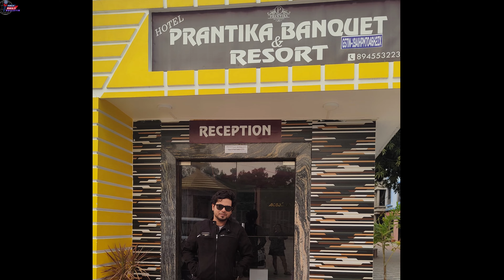Bike Ride: Kolkata To Digha 2023 | Digha by Bike 125cc | Jagannath Temple Digha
🏍️ Explore Kolkata to Digha by Bike 125cc | Digha Sea Beach | Jagannath Dham 🌊

Embark on a thrilling journey with us as we ride from the vibrant streets of Kolkata to the tranquil shores of Digha, navigating the scenic route on our trusty 125cc bikes. 🌅

🗺️ Road Trip Highlights:

Witness the breathtaking landscapes along the Kolkata-Digha route.
Immerse yourself in the serene beauty of Digha Sea Beach.
Discover the spiritual marvel in the making at Jagannath Dham.
Experience the freedom of the open road and the joy of a bike trip.
📸 Exclusive Footage:
Our media channel captures every detail of this memorable road trip, bringing you the essence of the journey through stunning visuals and captivating storytelling. 🎥

🌟 What's in Store:
Join us in this episode of our Travelogue Series as we delve into the cultural richness of Digha, uncover hidden gems along the way, and showcase the unique experiences that make this road trip unforgettable.

🚦 Ride with Us:
Whether you're a biking enthusiast or a travel aficionado, this video is your ticket to a virtual road trip adventure. Hit the road with us, feel the wind in your hair, and let the landscapes unfold before your eyes.

We will promptly address your concerns and, if necessary, take down the content in question.

It is important to note that under Section 107 of the Copyright Act 1976, allowance is made for "fair use" for purposes such as criticism, comment, news reporting, teaching, scholarship, and research.